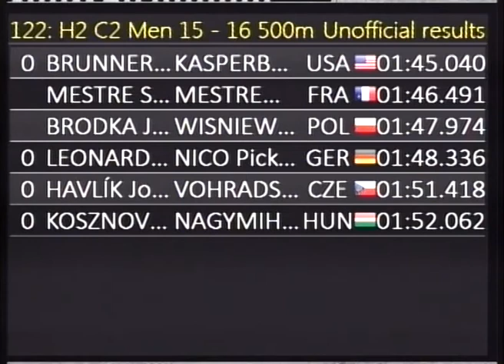122 H2 C2 Men 15 16 500m